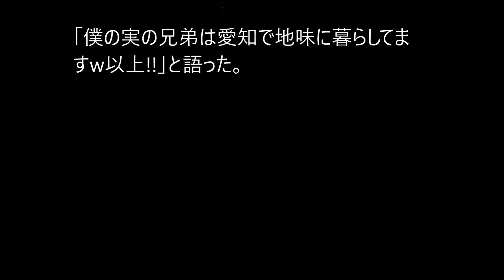GENKING、「テラハ」伊東大輝との兄弟説